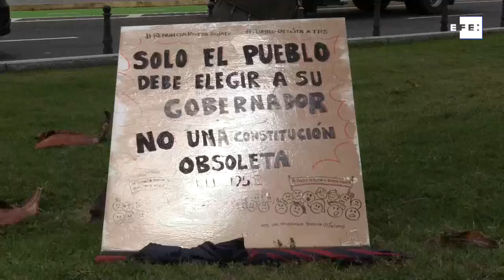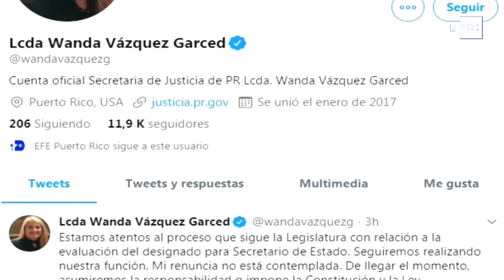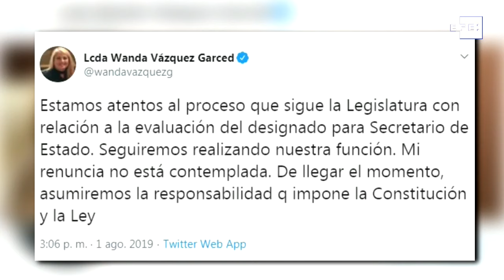Se agudiza incertidumbre sobre quién asumirá como nuevo gobernador de P.Rico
San Juan, 1 ago (EFE).-La incertidumbre sobre quién será el nuevo gobernador de Puerto Rico tras la renuncia de Ricardo Rosselló que será efectiva mañana se agudizó hoy luego de que la Cámara Baja y el Senado se citaran en días distintos para confirmar a Pedro Pierluisi como secretario de Estado y que así pueda ocupar la Gobernación.
Imágenes: Jorge Muñiz
Edición y locución: Annia Hidalgo Vargas